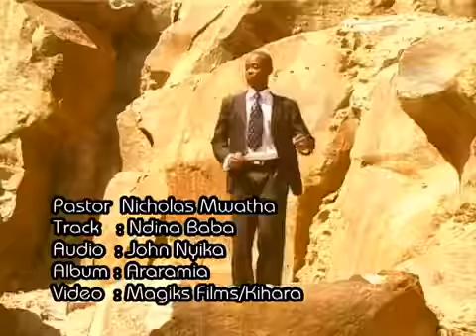Pst Nicholas Mwatha Ndina Baba Official Video 360p